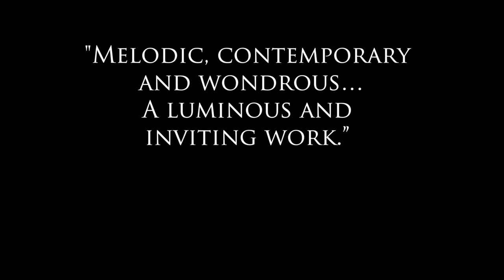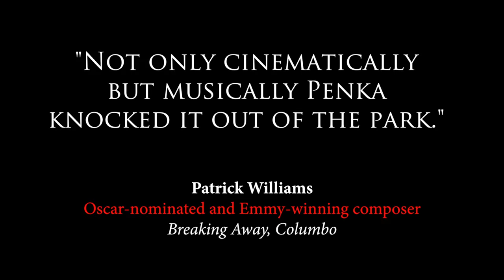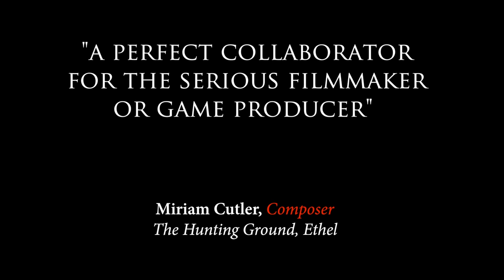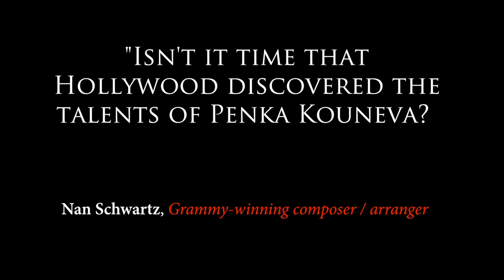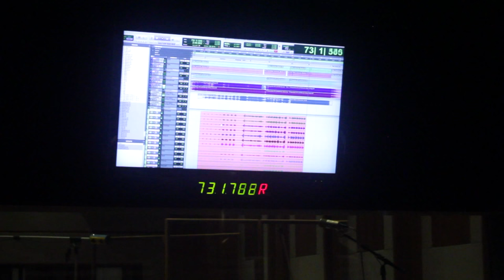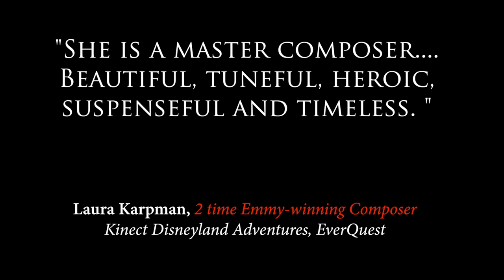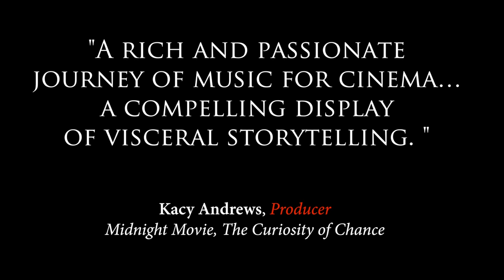Penka Kouneva "The Woman Astronaut" Behind-The-Scenes (10 minutes)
“…one is immediately seduced by her beautiful melodies. There’s something unique happening here. Listen. Now.”
Christopher Young
Golden Globe-nominated composer
Spider-Man 3, Ghost Rider

“… Melodic, contemporary and wondrous.… A luminous and inviting work ...”
John Debney
Oscar, BAFTA-nominated and Emmy-winning composer,
The Passion of the Christ, Iron Man 2

“… Not only cinematically but musically Penka knocked it out of the park.”
Patrick Williams
Oscar-nominated and Emmy-winning composer

“… beautiful, majestic, and haunting from top to bottom …”
Brian Tyler
Emmy & BAFTA-nominated Composer,
Iron Man 3, Fast Five, Furious 7, The Expendables

“Absolutely stunning.  Breath-taking, beautiful, soulful, and the melodically soaring.”
Nathan Barr
Emmy-nominated composer, True Blood, The Americans

“Penka Kouneva is indeed forging new ground: beautiful, tuneful, heroic, driving, suspenseful and timeless.”
Laura Karpman
2 times Emmy-winning composer
Kinect Disneyland Adventures, EverQuest

Film & game composer of “exquisite talent” (Prince of Persia: Forgotten Sands game co-composed with Steve Jablonsky), Penka has worked for 15 years in Los Angeles on titles grossing $15 billion world-wide. Her own music is a blend of her Eastern-European upbringing, classical training, modern film & game music, and influences ranging from rock, electronica, Medieval chant to non-Western music. She has made Hollywood history (first woman Lead Orchestrator on films with budget over $100M - Ender’s Game and Elysium). And just like the great Shirley Walker, Penka is a mentor who has nurtured the careers of many.

Notable collaborations: with the celebrity composers Hans Zimmer (orchestrator: Pirates 3, Angels and Demons), Steve Jablonsky (Transformers franchise, Gears of War 2, 3), with Neal Acree for Blizzard Entertainment (orchestrator: World of Warcraft, StarCraft II, Diablo III franchises), and for SCEA (Lead orchestrator on Bloodborne). A Sundance Institute Composer Fellow, Penka has scored dozens of independent features (Midnight Movie, Primrose Lane), television shows (Forensic Files, Modern Marvels) and video games (H-Hour: World’s Elite, Rollers of the Realm, Hades, IronKill, additional music on Transformers: Revenge of the Fallen game). Penka has composed two concept albums in cinematic orchestral-electronica style, A Warrior’s Odyssey (2012, available from Howlin’ Wolf) and The Woman Astronaut (released on Varése Sarabande in 2015). Like a great musical storyteller, her music carries the listener forth on an emotional wave, with soaring themes, innovative orchestral and digital textures, and primal percussion.

Penka was born and raised in Sofia, Bulgaria, received classical training in piano and theory, and began composing incidental music for kids’ theater at the age of 12. In 1990 she ventured out of Bulgaria with a Duke University composition fellowship and $130 in her pocket. In 1997, she made history at Duke by receiving the first-ever Doctorate in Composition from this distinguished institution. At Duke, she studied with the celebrated orchestral composers Stephen Jaffe, Scott Lindroth and with the Dutch postmodern minimalist Louis Andriessen. During the 90's Penka enjoyed success as a concert composer. In 1999, she began her career in Los Angeles as the orchestrator for Emmy-winning composer Patrick Williams. Later that year, Cliff Eidelman gave Kouneva her first scoring break, the AFI thesis short Shadows directed by Mitch Levine.

Penka has since been honored with the Aaron Copland Award, SUNDANCE Composer Fellowship; Hollywood Music In Media Awards, Square Enix Music Online nomination, Independent Music Award; two Ovation Awards, The Visionary Award from Women’s International Film & TV Showcase, GRAND PRIX at the Tokyo Young Composers Competition, Meet the Composer Award, and numerous Artist Fellowships.

Penka is on the Advisory Boards for Game Developers Conference (GDC), Sundance Institute, and Mentor for NARAS (Grammy®). As an industry leader and groundbreaking artist, she is a frequent speaker at GDC, Game Sound Con, CalArts, Berklee, Musicians Institute, Duke, Columbia College, Society of Composers and Lyricists and numerous schools, game conferences and events. As a role model and passionate advocate for artists’ growth, advancement of women composers and gender parity, Penka is featured on MPR, film and video game press.